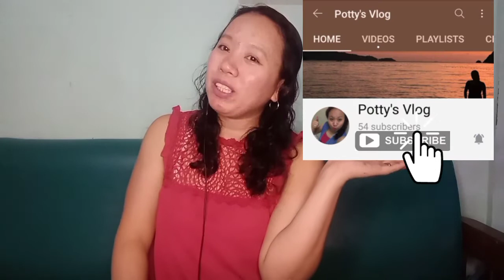Life goes on "BTS" reaction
Bts latest music video
to inspired every one...

super late post

date of film : November  23, 2020